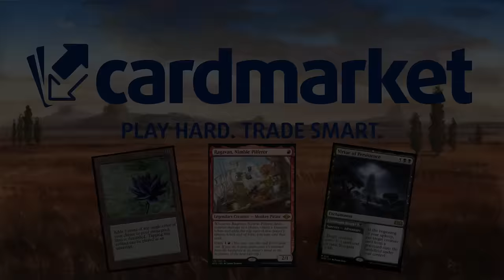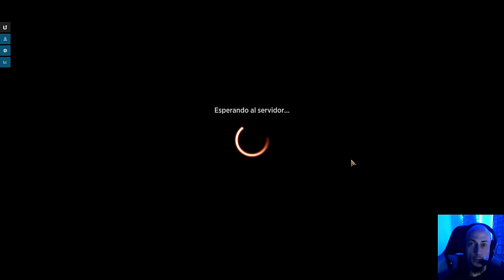Kellan por fin encuentra su mazo!! Sultai Midrange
Mazo
1 Liliana del Velo (DMU) 97
4 Kellan, prodigio inquisitivo (MKM) 212
2 Investigador hostil (BIG) 10
2 Sheoldred, el Apocalipsis (DMU) 107
1 Dorsoaleta apacible (MAT) 24
4 Predicador del cisma (LCI) 113
4 Centinela de la ciudad sin nombre (LCI) 211
3 Mandato de Gix (BRO) 97
2 Camino peligroso (VOW) 124
2 Coacción (XLN) 105
1 Largo adiós (MKM) 92
4 Golpe a la garganta (BRO) 102
3 Destrizar (DMU) 89
1 Bosque (MIR) 347
1 Otawara, ciudad flotante (NEO) 271
1 Cascada de ensueño (VOW) 262
2 Claro de muertehongos (VOW) 261
3 Cabaña sin sosiego (WOE) 258
1 Isla (MIR) 336
4 Cenagal de naufragios (MID) 267
4 Playas de Fangoscuro (ONE) 250
1 Santuario botánico (KLR) 281
2 Ciudadela anegada (LCI) 285
1 Boseiju, la que perdura (NEO) 266
1 Costa de Yavimaya (DMU) 261
4 Cenagal floreciente (KLR) 280
1 Zona de explosión (WAR) 244